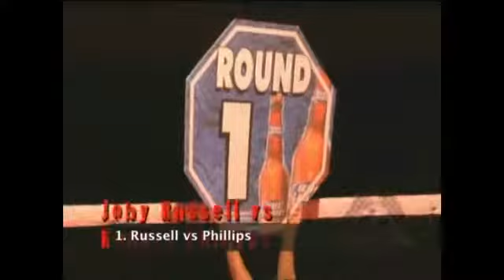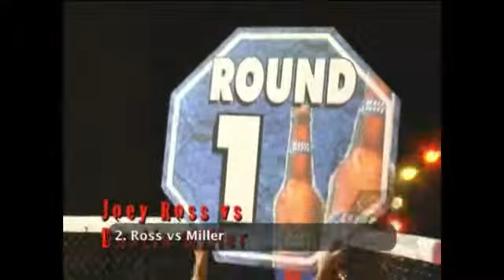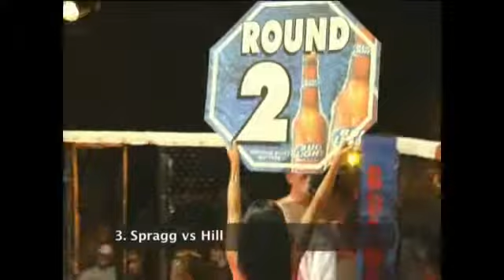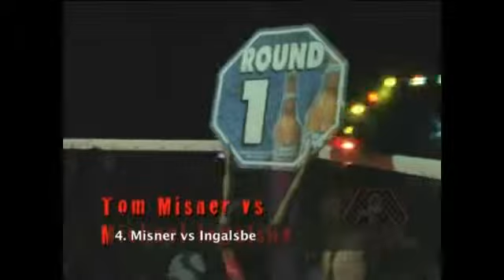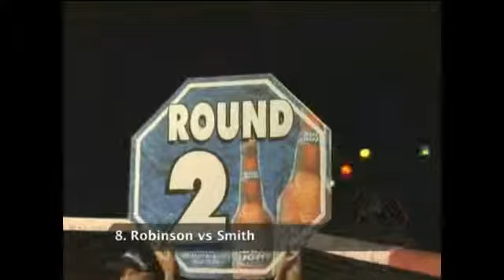Powell v West Full show Cage of Honor 35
Powell v West Cage of Honor 35   Full show    October 10, 2009.